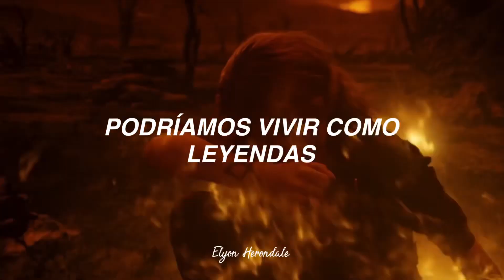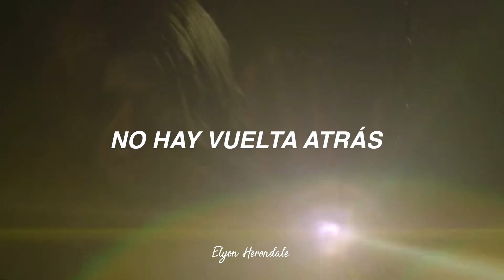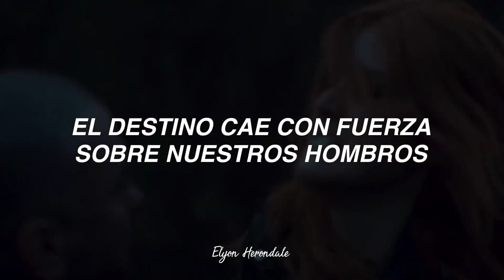Ruelle - Live Like Legends (Letra en Español)(Shadowhunters)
Letra:
[Verse 1]
When it rains, it pours
There will be blood in the water
Cold to the core
Fate falls hard on our shoulders

[Chorus]
We could live, we could live like legends

[Post-Chorus]
Live like legends
We could live like legends

[Post-Chorus]
Live like legends

[Outro]
But legends never die